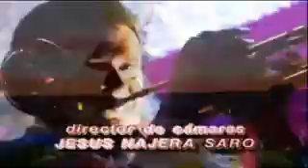María la del Barrio Entrada 2